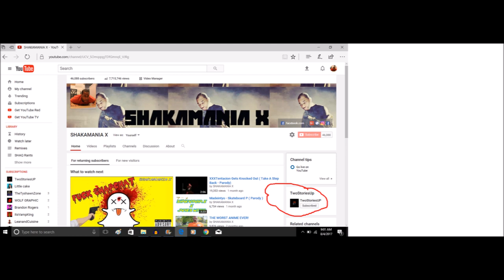Lil B ft. Lil Yachty (Parody) - Bitch I`m Basegod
"Lil B has so much rare art , lil b loves you all." - Lil B

 Thanks for the support "Long Live Shakamania"

Facebook: Shaq parker or the like page SHAKAMANIA X
Soundcloud: SHAKAMANIA ( Comedy Rapper)